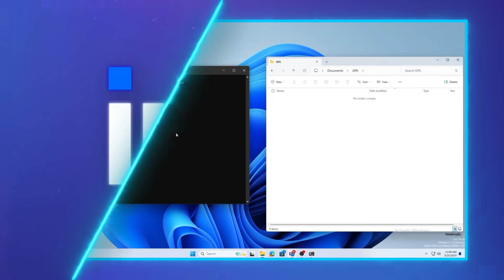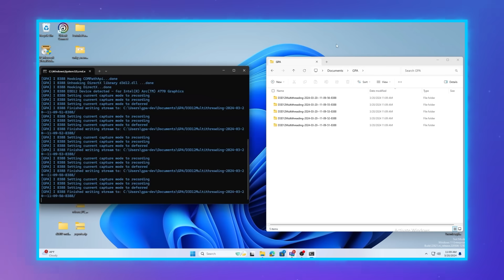Capture Multiple Scenes | Intel® Graphics Performance Analyzers Framework Quick Tips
Learn how to capture streams from multiple scenes of your game all in one session. We'll go show you how to use the multiple deferred capture and fixed frame capture features of Intel GPA Framework. These streams be saved for further performance analysis.

Intel GPA Framework is and application programming interface (API) that allow you to create your own graphics performance analysis applications. Tools are also provided with the framework that allow you to perform simple graphics analysis. In this video, we show how to use gpa-injector.exe to capture multiple graphics streams from an application all in one session. This is called multiple deferred capture, and it is a powerful feature that will allow you to isolate the scene in your game that interests you the most and cut out the unnecessary menus and loading screens. We also go over fixed frame captures which enables you to capture a fixed number of frames from your game. You can even capture one single frame to create a stream that is small and gives you an accurate understanding of the possible performance bottlenecks in your scene. All streams captured using deferred mode can then be opened using Intel GPA Frame Analyzer and there you can visually see all the potential performance optimizations that can be made to your game’s rendered scenes.

Intel® Graphics Performance Analyzers Framework (Intel® GPA Framework) — Intel® GPA Framework documentation